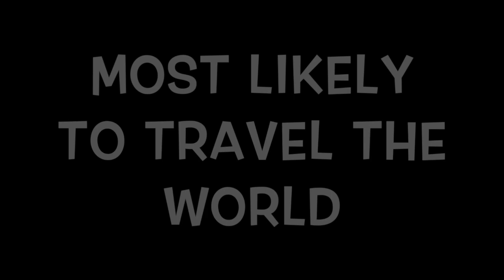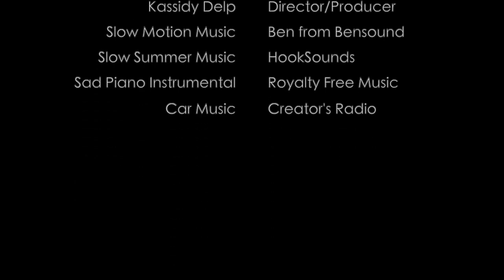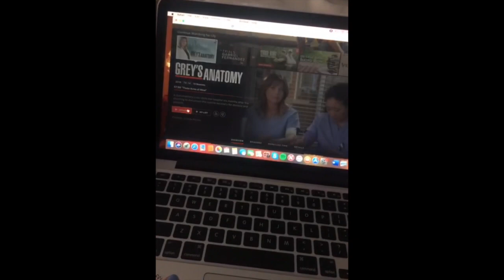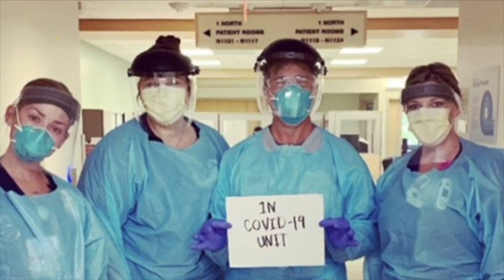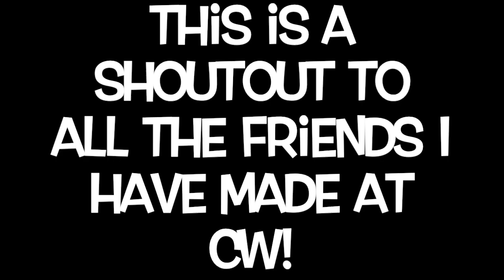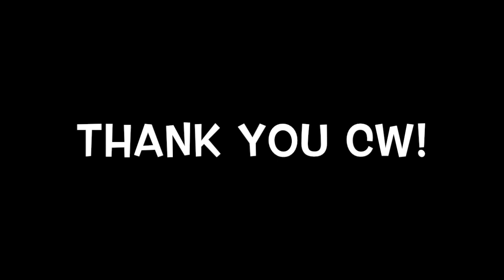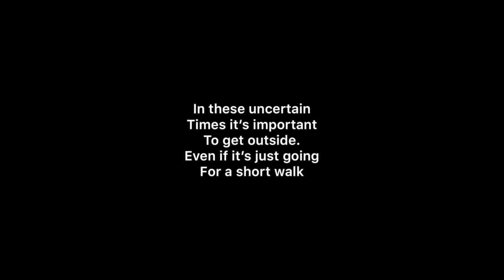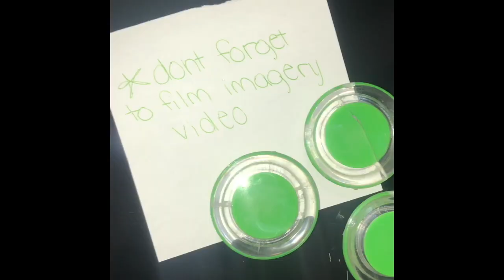We Are Weiser Remote Edition: April 27, 2020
We Are Weiser has gone remote!  Enjoy our weekly broadcast every Monday while we are away from school.  In this week's edition, enjoy the Class of 2020 Senior Bests and some shout outs from CWTV members.